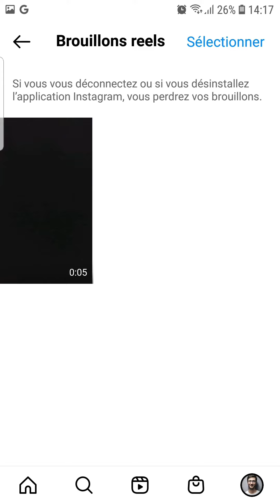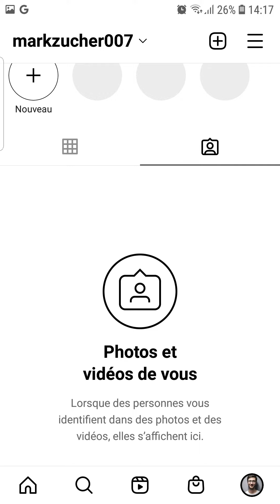Supprimer un Brouillon Reel Instagram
Comment supprimer un brouillon reel instagram ? Comment supprimer un brouillon d'un reel instagram ? Comment faire pour supprimer ses brouillons reels instagram ?

Dans ce tuto, je te montre comment supprimer un brouillon reel instagram.